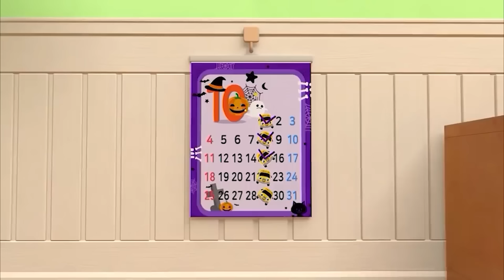Wheels on the Bus - Baby songs - Nursery Rhymes & Kids Songs